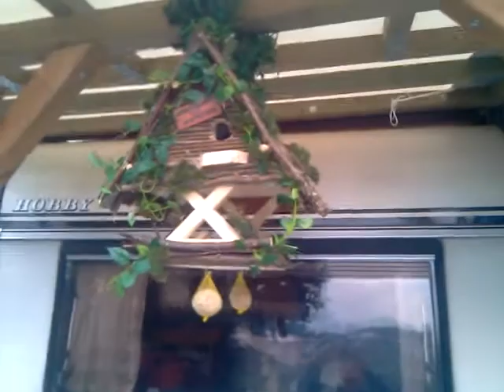Appartement zu vermieten Camping Reiterhof Hopfgarten Tirol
Appartement zu vermieten Camping Reiterhof Hopfgarten Tirol Jos Rijgersberg